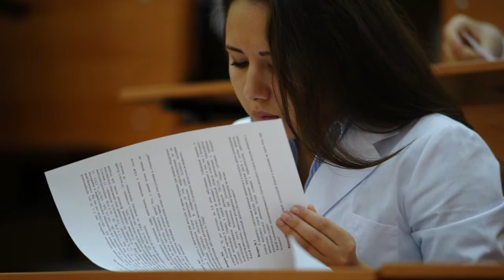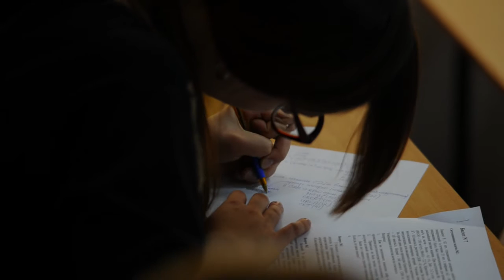15 октября 2015 г. Ежегодная региональная межвузовская олимпиада по медицине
15 октября 2015 года в ПСПбГМУ им. акад. И.П. Павлова прошла ежегодная региональная межвузовская олимпиада по медицине.